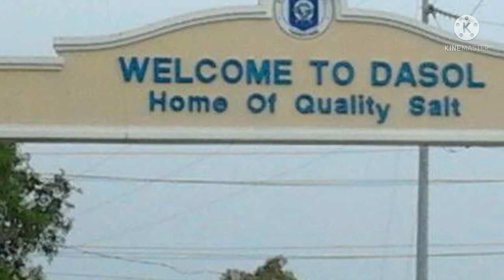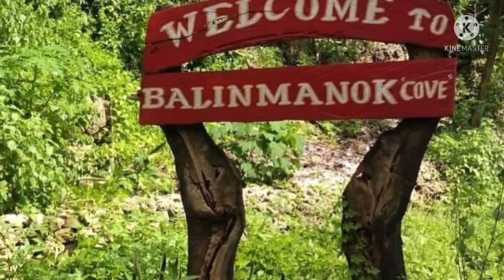Villa Balinmanok Cove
Dasol Pangasinan